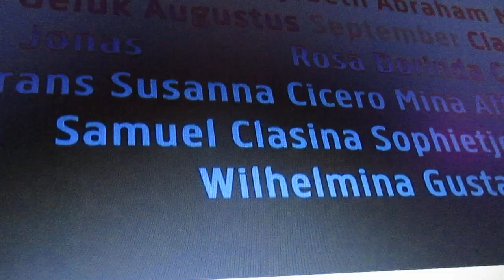and MVI 0912 dutch government apologises about the slave trade and slave labor